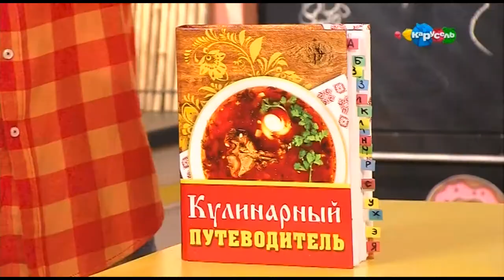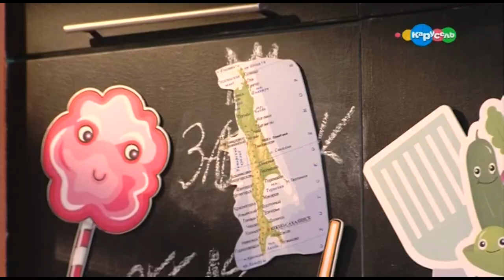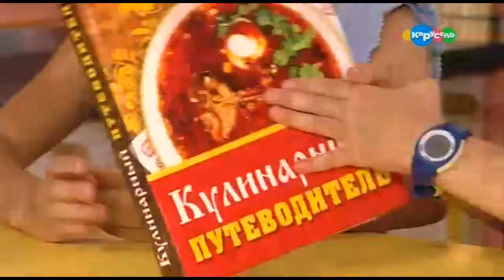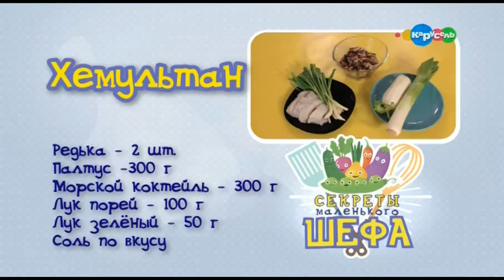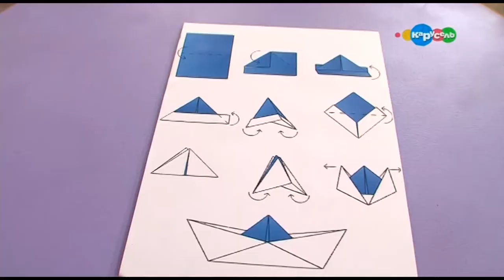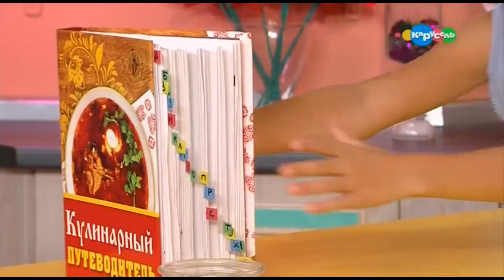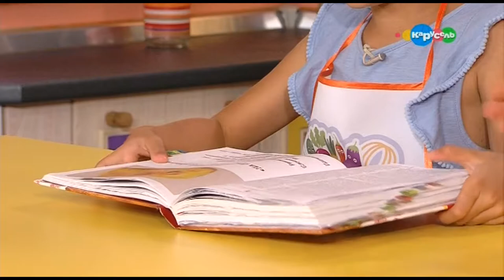Секреты маленького шефа. Хемультан и печенье "Загадочный остров".